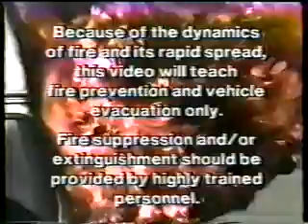Emergency Evacuation of Vehicles Part 1